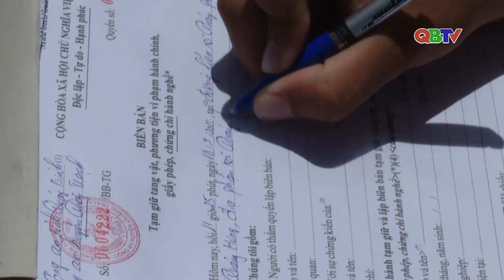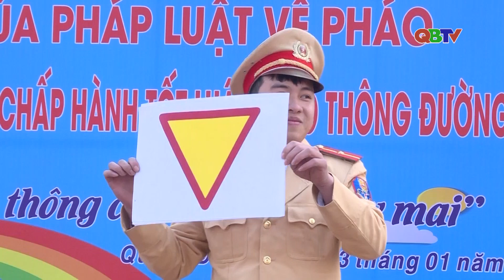Ý thức giao thông học đường - Nguyên nhân, trách nhiệm | QBTV